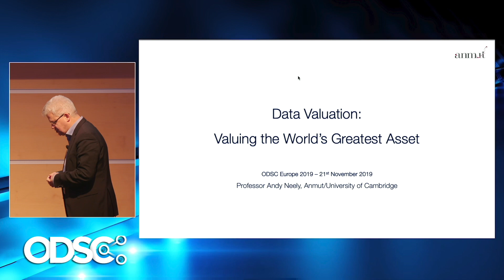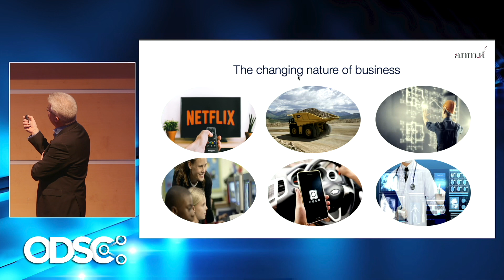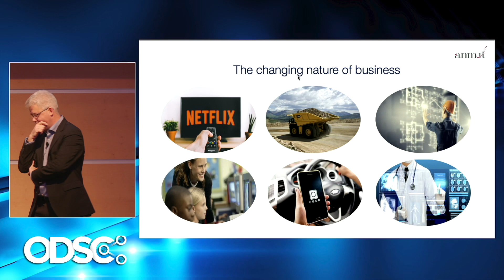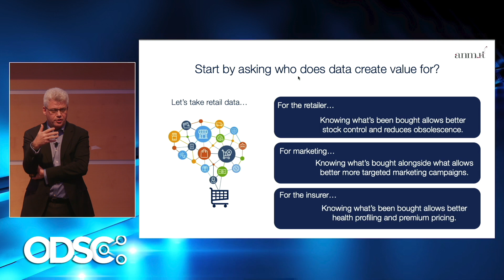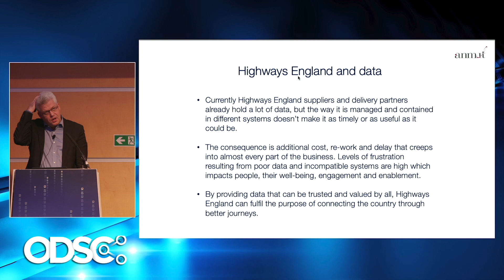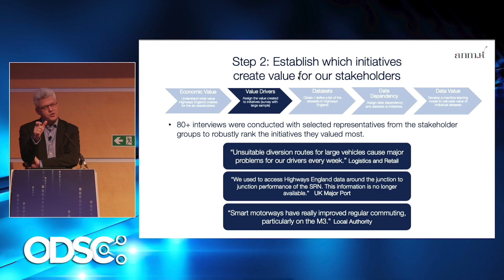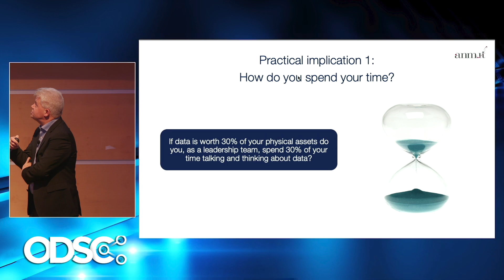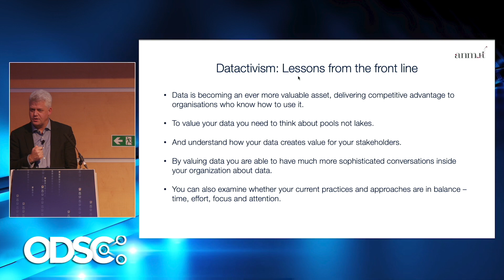Data Valuation - Valuing the World's Greatest Asset | Andy Neely, PhD | ODSC Europe 2019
Professor Andy Neely is Pro-Vice-Chancellor for Enterprise and Business Relations at the University of Cambridge and Chief Strategy Officer at Anmut. He is a Fellow of Sidney Sussex College, Director of the Centre for Digital Built Britain and Founding Director of the Cambridge Service Alliance. He is widely recognised for his work on the servitization of manufacturing, as well as his work on performance measurement and management. Andy co-founded Anmut alongside Herman Heyns in 2018 to aid companies value information assets to improve decision making in businesses. Previously he has held appointments at Cranfield University, London Business School, Cambridge University, where he was a Fellow of Churchill College, Nottingham University, where he completed his PhD and British Aerospace.

Professor Andy Neely, PhD was speaking at ODSC Europe 2019.

This video exposes the fundamental rationale and methodology behind data valuation. Professor Andy Neely and Anmut have been working alongside Highways England on a groundbreaking new methodology for valuing their data assets. With this comes the ability to inventory, manage and make informed investment decisions. Data valuation has been spoken about for over 20 years, however now with the help of machine learning and predictive analytics, a valuation method has been cemented that is both rigorous and robust.

At this video, the importance of valuation will be discussed, along with how machine learning and data science made the impossible, possible.